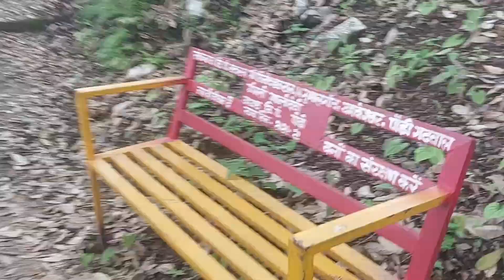Devidanda Tample😍.!गजब के View😍 देखने को मिला।Devidandatample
pahad se vlog
me hu aapke pahad se
Dugdda  to yamkeswar road.devidanda tample